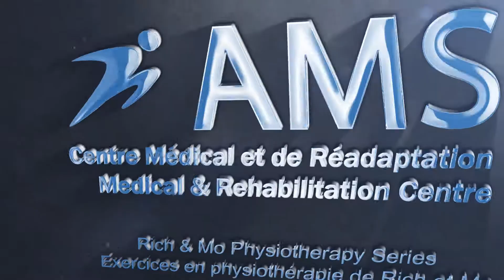C'est quoi l'ostéopathie?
** AMS Clinic strongly recommends that you consult with your physician or physiotherapist before beginning any exercise program.
You should understand that when participating in any exercise or exercise program, there is the possibility of physical injury. If you engage in this exercise or exercise program, you agree that you do so at your own risk, are voluntarily participating in these activities, assume all risk of injury to yourself, and agree to release and discharge AMS Clinic from any and all claims or causes of action, known or unknown, arising out of AMS Clinic’s video tutorials.

** La Clinique AMS recommande fortement de consulter votre médecin ou votre physiothérapeute avant de commencer un programme d'exercices.
Vous devriez être en bonne condition physique et pouvoir participer à l'exercice.
Vous devriez comprendre que lorsque vous participez à un programme d'exercice , il existe une possibilité de blessure physique. Si vous vous engagez dans cet exercice ou programme d'exercice, vous acceptez que vous le faites à vos risques et périls, participez volontairement à ces activités, assumez tous les risques de blessures et acceptez de libérer la Clinique AMS de toute réclamation ou Causes d'action, connues ou inconnues, découlant du contenu vidéo de la Clinique AMS.